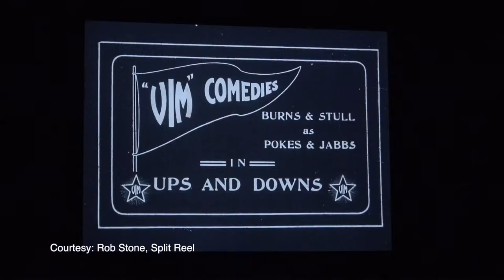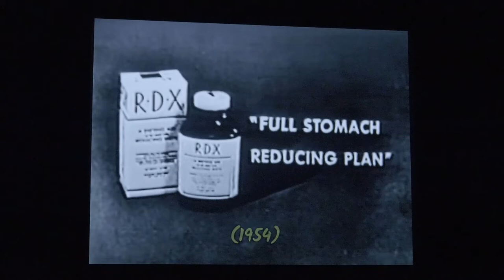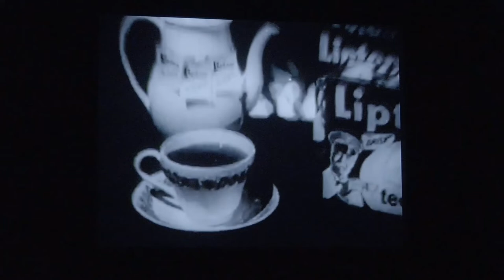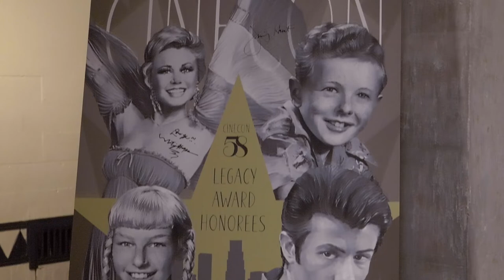Celebrating Act 2 at Cinecon 58: Stan Taffel on Films & Stars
All film footage is used with permission.
Footage of Invaders from Mars courtesy of Ignite Films.
All other footage courtesy of Cinecon.

As the president of the famous Cinecon Classic Film Festival, Stan Taffel was a MUST interview for Art and John of Celebrating Act 2 -- especially since they missed him when they were at the event with Reporter and Host, Manny Pacheco! They were able to get Stan to explain the philosophy of Cinecon and what makes it unique both in terms of programs and films screened. Stan also explained some of the workings of the festival as well as interesting details about the four stars honored in 2022 with the Cinecon Legacy Award: Mitzi Gaynor; Patty McCormack, Jimmy Hunt and George Chakiris. This is a unique look at the famous film festival!